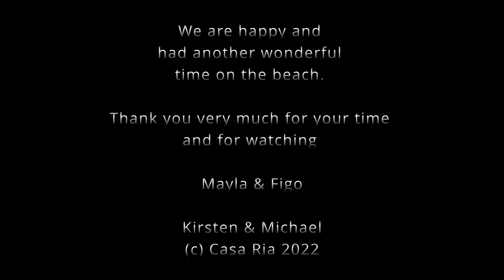Portugiesischer Wasserhund lernt tauchen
Mayla lernt tauchen. Manchmal geht es schon recht prima. Wir sind absolut zufrieden und glücklich mit unserer Kleinen.

Bleibt fröhlich, gesund und putz munter